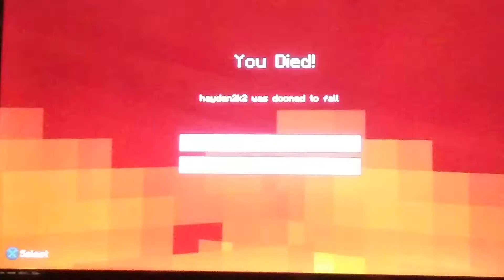Minecraft episode 19 Going to the Nether and dying.